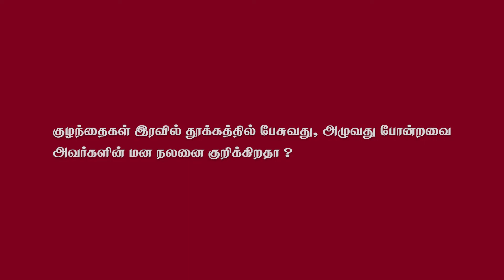குழந்தைகள் இரவில் தூக்கத்தில் பேசுவது | Art of Parenting & Parenting Tips Aarti C Rajaratnam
ழந்தைகள் இரவில் தூக்கத்தில் பேசுவது அழுவது போன்றவை அவர்களின் மன நலனை குறிக்கிறதா

பெற்றோருக்கான குழந்தை வளர்ப்பு பற்றிய நிகழ்ச்சி. Art of Parenting and Parenting Tips in Tamil by Aarti C Rajaratnam - child psychologist. childpsychologist ParentingTips AUSTamilTV பெற்றோர்கள் தவறாமல் பார்க்க வேண்டிய காணொளி

கொரோனா காலத்தில் குழந்தைகளை பொறுமையாக வழிநடத்துதல் மற்றும் குழந்தை வளர்ப்பில் வெற்றிகரமான பாதையை காட்ட நம்முடன் இணைகிறார் குழந்தைகள் மனநல ஆலோசகர் மற்றும் எழுத்தாளர் ஆர்த்தி ராஜரத்தினம்.

Questions Discussed:
1. இரவில் நீண்ட நேரம் தூங்காமல் இருக்கும் குழந்தைகளுக்கு
2. குழந்தைகள் இரவில் தூக்கத்தில் பேசுவது அழுவது போன்றவை அவர்களின் மன நலனை குறிக்கிறதா
3. இரவு நேரங்களில் இனிப்புப் பண்டங்கள் குழந்தைகளின்
தூக்கத்தை கலைக்குமா
4. நாம் கூப்பிடும் போது, அல்லது பேசும் போது
கவனிக்காததை குழந்தைகள் பற்றி
5.  யோகா உடற்பயிற்சி குழந்தைகளுக்கு எவ்வளவு முக்கியம்

பெற்றோர்கள் தவறாமல் பார்க்க வேண்டிய காணொளி
AUS Tamil TV Exclusive. Must watch for all parents